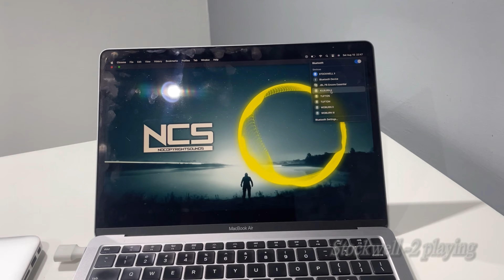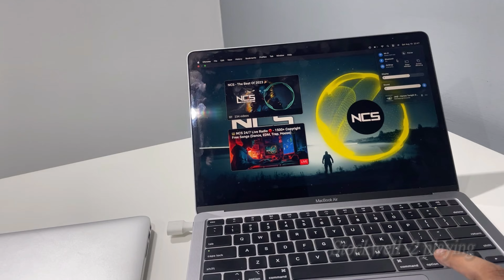Kilburn 2 vs stockwell 2 | unfiltered reviews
Marshall kilburn 2

Marshall stockwell 2

Hi guys,

In this video we discussed the specification and sound quality of Marshall Stockwell-2

Key Features stockwell 2

Multi directional sound
Connectivity: Bluetooth v5.0 | Aux
Power Output: 20W
Charging Time: 5 Hours
Battery Life: 20Hrs
Channel Configuration: Stereo Channel
USP: Multi-Host Functionality | Customize Sound

Kilburn 2 Key Features

Power Output: 36W
Charging Time: 2.5 Hours
Battery Life: 20Hrs
Configuration: Stereo Channel
Multi Host Functionality, Quick Charge, Durable & Roadworthy Design

Buy link

QUICK SEARCH

Kilburn 2 vs stockwell 2 sound battle
Marshall stockwell 2 vs kilburn 2
Kilburn 2 vs stockwell 2
Marshall kilburn 2 unboxing
Marshall stockwell 2 unboxing
Marshall Stockwell 2 REVIEWS
Marshall stockwell REVIEWS IN HINDI
Marshall stockwell 2 SOUND TEST
Marshall  Stockwell 2  BLACK
Marshall Stockwell 2 black and brass
Marshall kilburn 2 REVIEWS IN HINDI
Marshall kilburn  2 SOUND TEST
Marshall  kilburn 2  BLACK
Marshall kilburn 2 black and brass
Best speaker 2024
BEST BLUETOOTH SPEAKER
Best portable speaker Marshall
Best portable speaker 2024